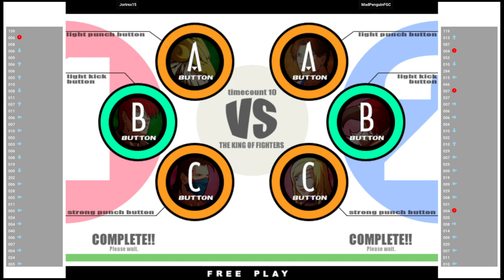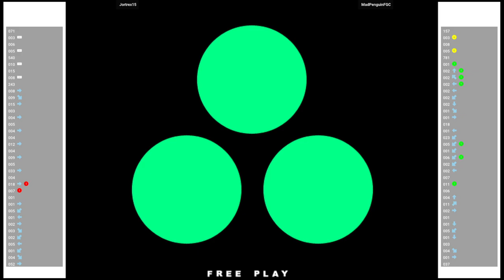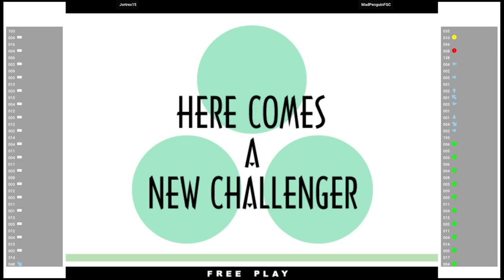KOF XI 🕹 Jortrex15 🇲🇽 VS MadPenguinFGC 🇲🇽 | Fightcade